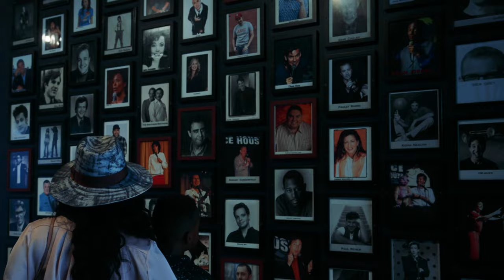I’m A Blacksmith | Bryan Forrest | Stand Up Comedy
Bryan Forrest is an actor in Hollywood which means he has a lot of day jobs including being a blacksmith. Everything he talks about is real.

Real People. Real Stories. Real Funny. That’s been our motto at Cool Beans Comedy since it was founded in 2009.

From ages 7 to 70+, our classes take comedians of all skill levels (beginner to advanced), mine their life stories, and craft together vulnerable and relatable sets that they perform at the legendary Ice House Comedy Club.

Cool Beans Comedy Presents (Vol. 2) is Cool Beans Comedy’s 2nd Independent YouTube series that features stand-up comedy sets from the best of the next generation of stand up comedians (and everyday funny people) at the legendary Ice House Comedy Club.

Credits:
Written and Performed by Bryan Forrest

Director of Photography: Tyler Mark Henderson

Cam Operators:
Austin R Chavira
Joseph Watts
Travis McKenney

Assistant Cameras:Tiffany Yvette Ayala
Cooper Kusbit

Editor: John Rantz
Sound Recording: Noah Alexander

Production Assistants:
Kevin Liang
Andy Solis
Jules Brown
Collin Surbeck
Devon MacNerland

Photographers:
Jill Petracek (IG: @jill.petracek)
Greg Feiner (IG: @greg.feiner)